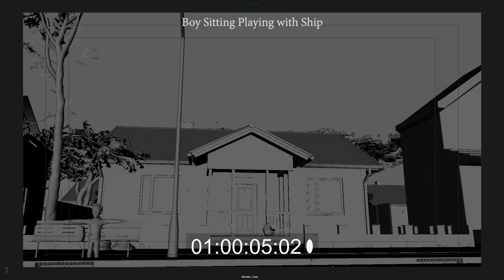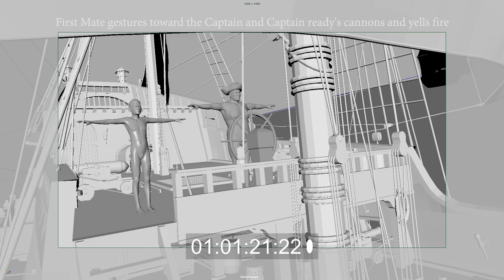Rolling Edit V3